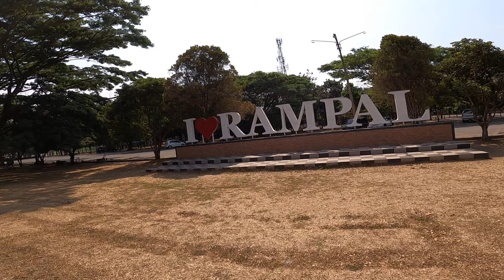Trough Sawojajar to Rampal Malang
Rampal, extremely dry